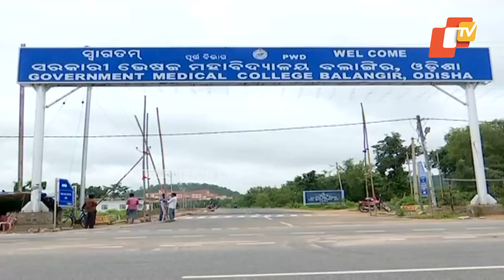Bhima Bhoi Medical College and Hospital to be inaugurated today